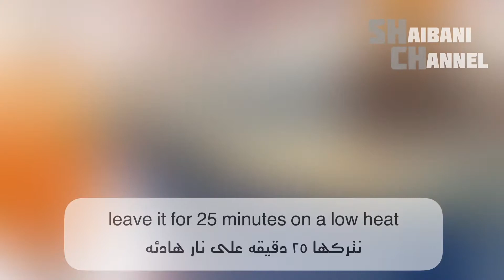شوربة العدس بأنجح واسهل طريقه شوربة رمضانيه تحضير شوربة المطاعم | Lentil Soup🌙 اكلات رمضانية 2021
شوربة العدس بأنجح واسهل طريقه

اكلات
وصفات طبخ
اكلات وصفات طبخ
طبخ اكلات شهية وسهلة
طبخ اكلات سريعة وشهية
اكلات و طبخات
اكلات و طبخات رمضان
حلويات
شوربة عدس
وصفات رمضانيه
اكلات رمضانيه
شوربات رمضانيه

المكونات
كوبين عدس
٥ اكواب ماء
١ بصل مقطعه
٣ ثوم شرائح
مكعب مرق دجاج
ملعقه كمون
ملعقة فلفل اسود
زيت
كزبره حبوب

‏Achievement
‏  Two cups of lentils
‏  3 sliced ​​garlic
‏  Chicken broth cube
‏  Cumin spoon
‏  Spoon black pepper
‏  oil
‏  Coriander beans